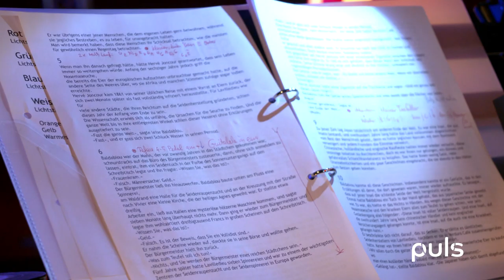#57 KIMKOI, Kino im Kopf und "Art & Antik"